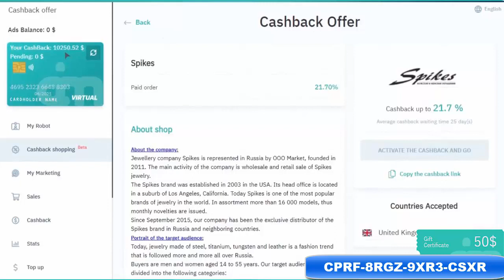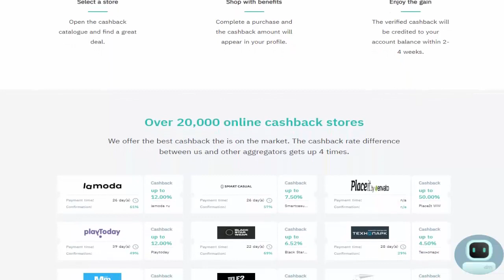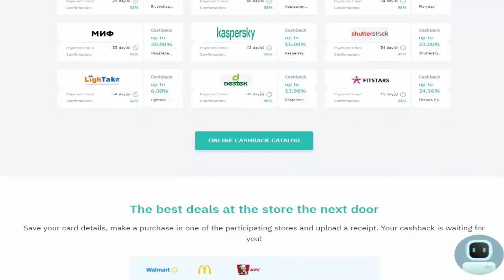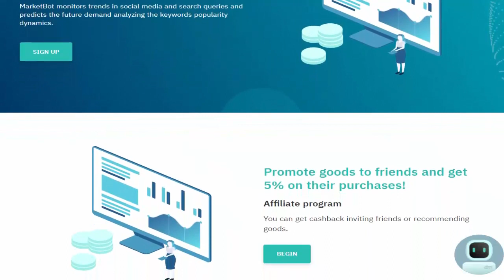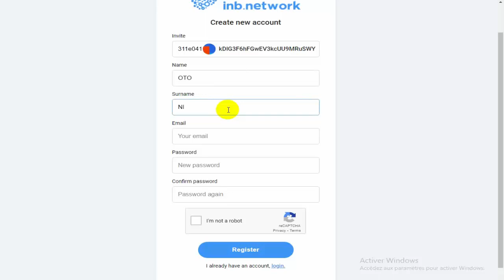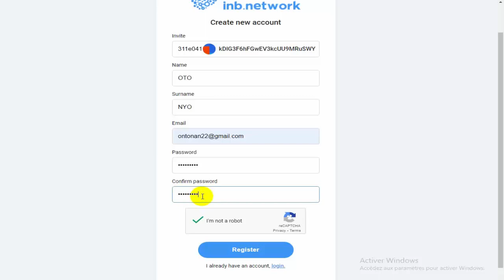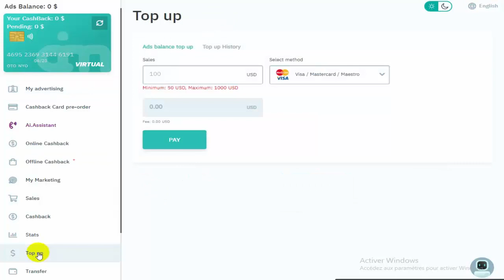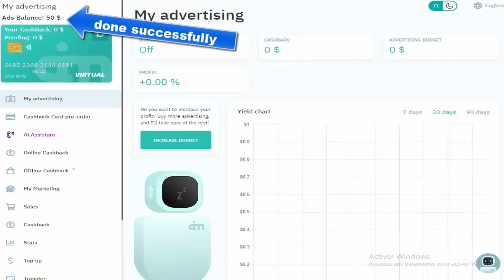AI Marketing | Everything you want to know about this investment project - reveal the truth $50 free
AI Marketing | Everything you want to know about this investment project - reveal the truth
You will get $50 free
cloud based server for small business
Artificial Intelligence Marketing | All you need to know about this investment project - reveal the truth
Register now Ai Marketing - Ai Marketing Bot
Over 30,000 cashback stores online. It offers the best cashback on the market. Register now and get $50 for free.
Deal: $50 to start investing · For orders over $100
What are some examples of how artificial intelligence is used in marketing?
How is artificial intelligence used in marketing?
How artificial intelligence will change the future of marketing?
How will artificial intelligence assist in making better marketing decisions?
Free Artificial Intelligence Solutions
Discover the full range of AI solutions. Create an account today. Easily add intelligence to your applications safely. Open an account now. Machine learning products. Free tier details.
home services franchises
home improvement franchises